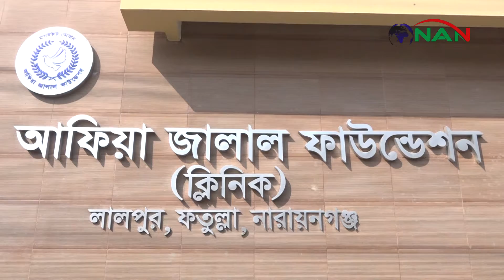সেবা আর মানব কল্যাণের ব্রতী নিয়ে পদযাত্রা করলো আফিয়া জালাল ফাউন্ডেশন ক্লিনিক || NAN TV